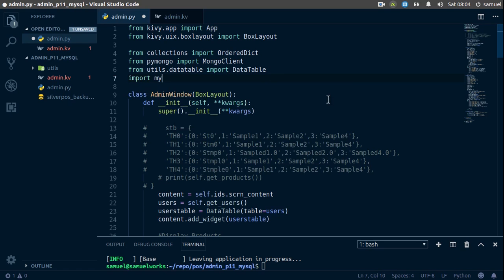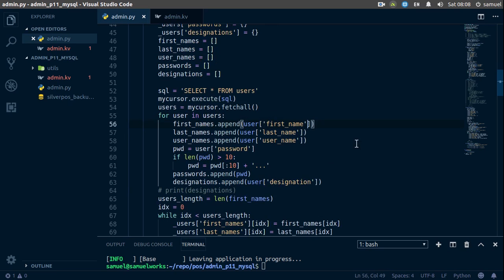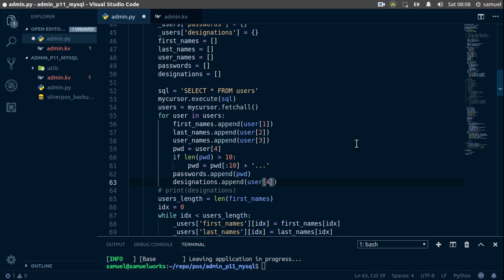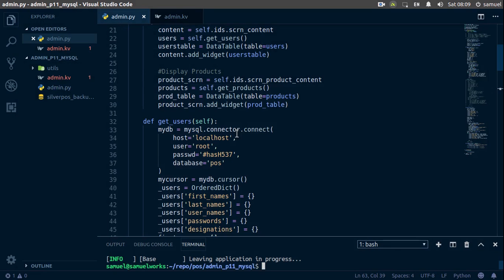Python/Kivy POS System Part 4:Admin Dashboard(MySql DB 2)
Here we simply modify our get_users() function to get users from the mysql database instead of mongodb